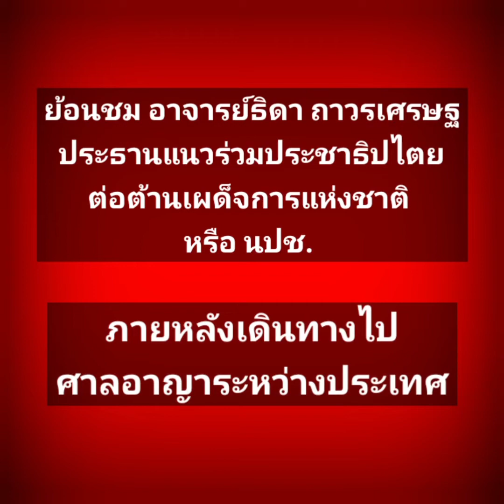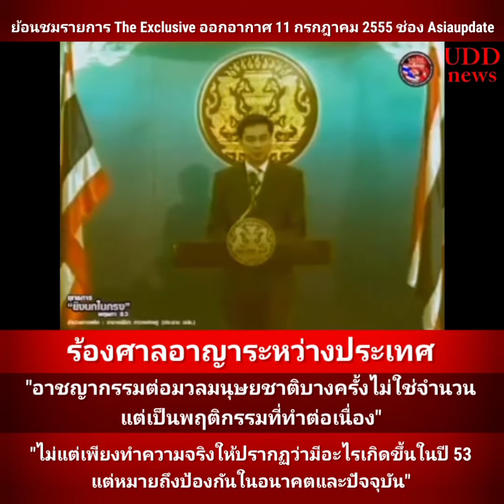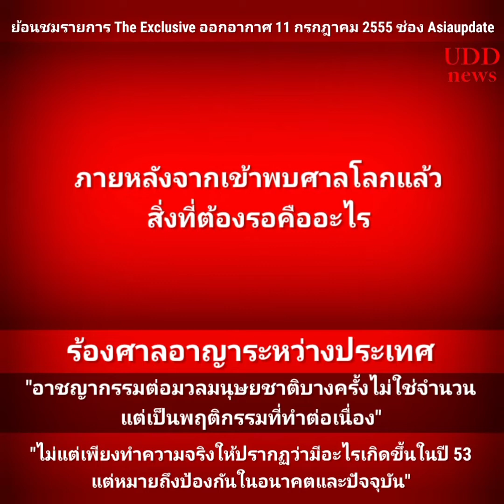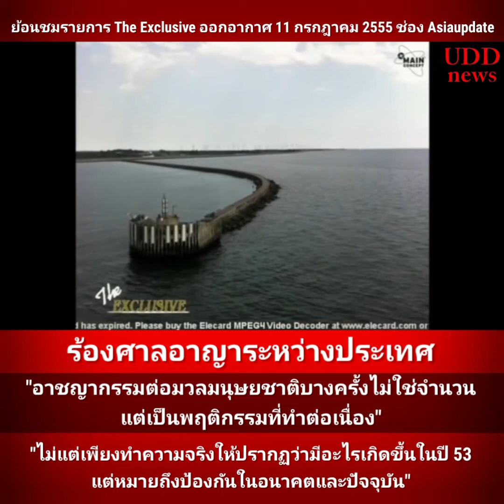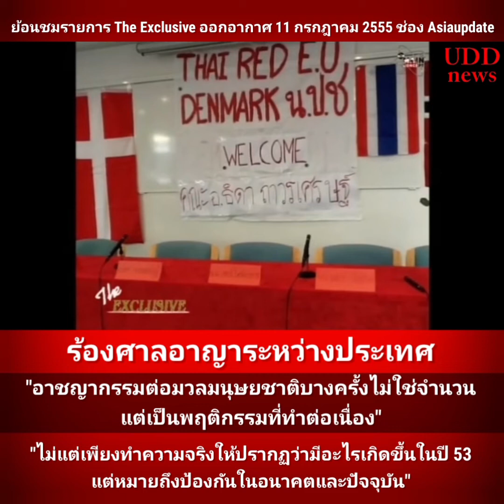ธิดา ถาวรเศรษฐ : ศาลอาญาระหว่างประเทศ ลำดับเรื่องราว ปี 2555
[คลิป] ร้องICC อ.ธิดา ถาวรเศรษฐ ลำดับเรื่องราวและประมวลภาพ ภายหลังไปพบศาลอาญาระหว่างประเทศ เมื่อมิถุนายน 2555 ด้วยความพยายามในการเรียกร้องความยุติธรรม ทั้งในประเทศและนอกประเทศ
"ไม่แต่เพียงทำความจริงให้ปรากฏว่ามีอะไรเกิดขึ้นในปี 53 แต่หมายถึงป้องกันในอนาคตและปัจจุบัน"